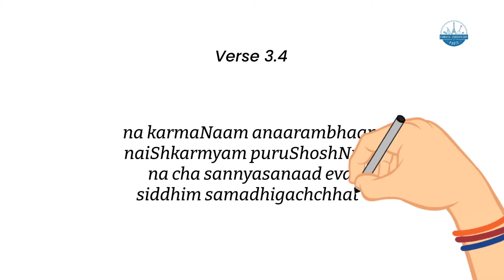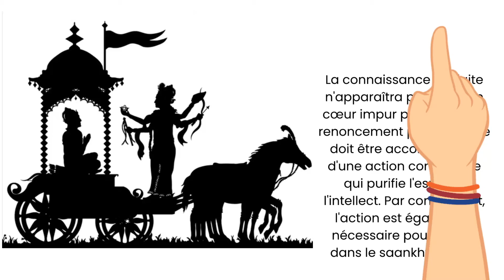Bhagavadgita Français Episode 77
Gita est l'un des traités les plus influents de la philosophie orientale.  La Bhagavad-Gita est le message éternel de la sagesse spirituelle de l'Inde ancienne.  Le mot Gita signifie chanson et mot.  Bhagavad signifie Dieu, souvent la Bhagavad-Gita est appelée le Cantique de Dieu.

 L'histoire commence dans les plaines poussiéreuses de Kurukshetra, où Arjuna, un archer célèbre, est sur le point de se battre.  Mais il hésite.  Il voit se dresser contre lui des amis, des enseignants et des parents, et pense que combattre - et probablement tuer - ces hommes serait commettre un péché grave et ne pourrait rien apporter de bon même s'il devait reconquérir le royaume.  Krishna le réprimande pour sa lâcheté - Arjuna est de la caste des guerriers après tout, et les guerriers sont censés se battre - mais poursuit ensuite en présentant une justification spirituelle pour combattre ses ennemis, une qui englobe une discussion sur le karma, le jnana et la bhakti yogas.  , ainsi que la nature de la divinité, la destinée ultime de l'humanité et le but de la vie mortelle.

 Chapitre : 3.4
 Versets: 700
 Langue originale: Sanskrit
 Sous le haut Patronage de l'Ambassade de l'Inde et souvenir the Government de l'Inde

 Présentation: Conservatoire Carnatique de Paris
Concept: Bhavana Pradyumna

 Responsables créatifs: Bhavana Pradyumna et Pradyumna Srinath
 Mastering audio: NamVara Studios par Prasanna Keshava
 Traduction Française : Nadine Ayen

pour contribuer avec des illustrations, du temps, la réalisation de vidéos et un soutien financier.

Aucune partie de ces vidéos ne peut être copiée, reproduite ou utilisée sans le consentement préalable de l'association ou de l'autorité.

Nous espèrons que vous envisagerez de soutenir le travail effectué par Conservatoire Carnatique de Paris en faisant un don ou en partageant leur mission avec d'autres personnes qui aimeraient les aider.